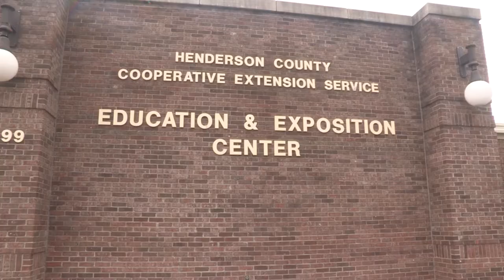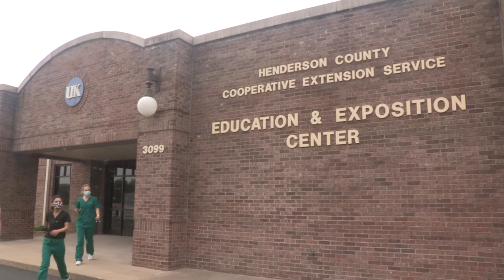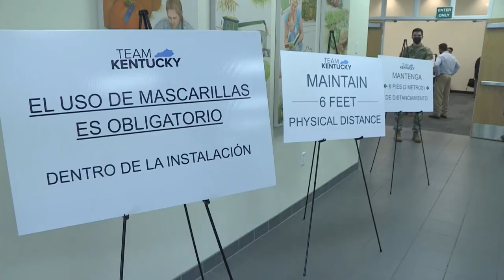UK extension offices serving as community COVID-19 vaccine sites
Two University of Kentucky Cooperative Extension Service offices are doubling as community vaccination centers, one in Laurel County and the other in Henderson County.  The centers opened the last week of April as a partnership with the state and federal governments including the Federal Emergency Management Agency, and the Kentucky Division of Emergency Management.  University of Kentucky Extension personnel are proud to be playing a role in stopping the COVID-19 virus.

The UK College of Agriculture, Food and Environment serves the people of Kentucky and the world, through unparalleled teaching, transformative research and relevant service to farms, families and communities. The college proudly continues to build upon its land grant tradition with a strong commitment to improve lives and to build a sustainable future.